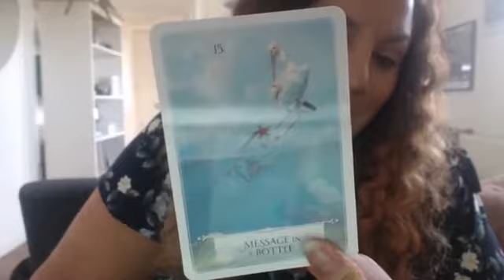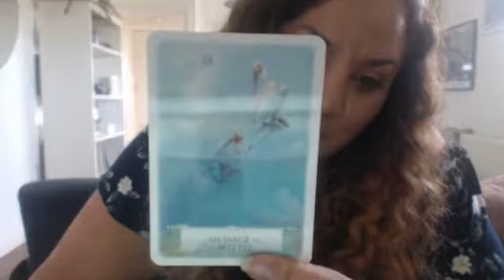Daily Energy Read! 5th March 2019